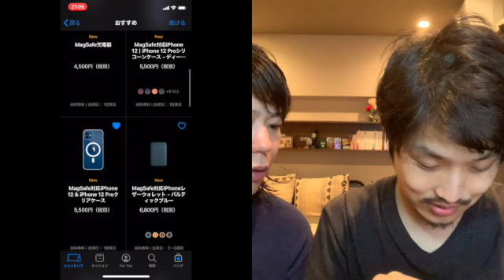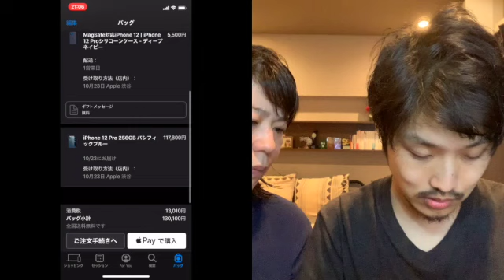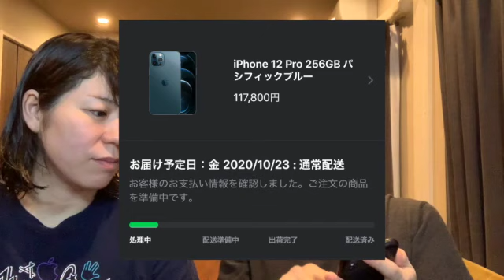【体験】iPhone 12 Proの予約開始から予約できるまでの様子です。発売日当日に手に入るのか？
iPhone 12 Proが10月16日(金)の21時から予約開始しました！
21時になる少し前から待機して予約したいと思います。

キャッシュレスやポイ活、お得情報、便利家電に詳しい(と思っている)スマートな夫婦です👫
皆さんに知って欲しいことをどしどし配信していきます〜📡

妻: はまゆっこ→便利家電を使わないと家事ができない体になってしまった怠け者です。
夫: ひでゆき→よくケチと言われますが、そこまでケチでもありません。キャッシュレスやポイ活、投資が好きです。